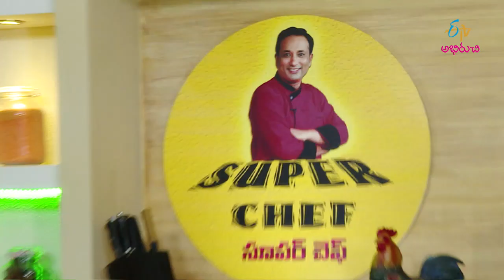Soya Nuiggets tho Birinji| Super Chef | 13th January 2020 | Full Episode | ETV Abhiruchi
Soya Nuggets Recipes | Soya Nuggets Breakfast recipe | Soya Recipes in Telugu

Chef Sanjay Thumma brings us the recipe of Soya Nuggets Birinji and using soya chunks, cashew, mint leaves, onions, rice and a variety of other aromatic ingredients.